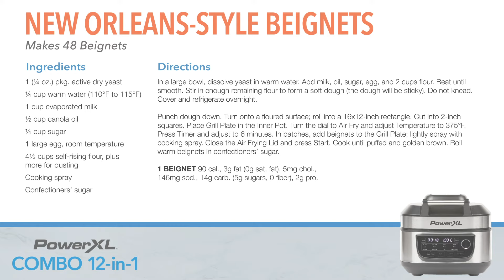Air Fryer Beignets Recipe New Orleans-Style | PowerXL Combo 12-in-1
For more instructional videos, recipes, and Chef Live streams!

Bring the iconic New Orleans fried dough pastry to your own home! Air fried beignets are easy to make using the PowerXL Combo 12-in-1. Simply make the dough, let it refrigerate overnight, form the squares and air fry until perfectly golden brown. With only a little bit of cooking spray on the outside, these beignets will save you up to 70% of calories from fat as opposed to the traditional deep frying method.

New Orleans-Style Beignets
PREP 25 min. + chilling | COOK 6 min./batch | MAKES 48 Beignets

Ingredients:
1 (1/4 oz.) pkg. active dry yeast
¼ cup warm water (110°F to 115°F)
1 cup evaporated milk
½ cup canola oil
¼ cup sugar
1 large egg, room temperature
4 ½ cups self-rising flour, plus more for dusting
Cooking spray
Confectioners’ sugar

Directions:
1. In a large bowl, dissolve yeast in warm water. Add milk, oil, sugar, egg, and 2 cups flour. Beat until smooth. Stir in enough remaining flour to form a soft dough (the dough will be sticky). Do not knead. Cover and refrigerate overnight.
2. Punch dough down. Turn onto a floured surface; roll into a 16x12-inch rectangle. Cut into 2-inch squares.
3. Place Grill Plate in the Inner Pot. Turn the dial to Air Fry and adjust Temperature to 375°F. Press Timer and adjust to 6 minutes. In batches, add beignets to the Grill Plate; lightly spray with cooking spray. Close the Air Frying Lid and press Start. Cook until puffed and golden brown. Roll warm beignets in confectioners’ sugar.

1 BEIGNET 90 cal., 3g fat (0g sat. fat), 5mg chol., 146mg sod., 14g carb. (5g sugars, 0 fiber), 2g pro.